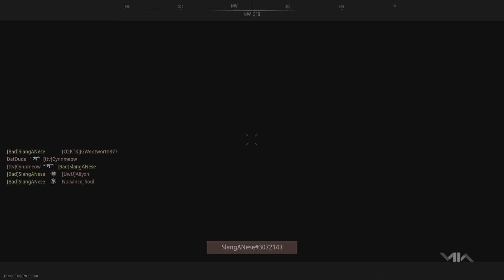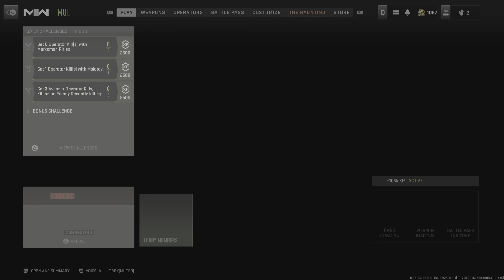Call of Duty Free for all win!